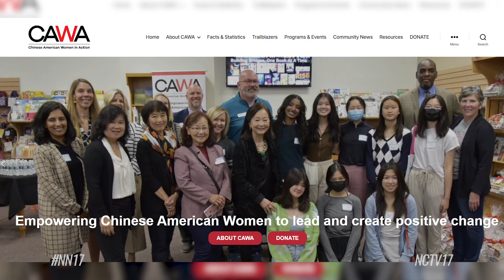Two Naperville North students host first-ever Asian Youth Arts exhibit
Paintings, sculptures, and live performances were on display at the 95th Street Library last Sunday for the first-ever Asian Youth Arts art exhibition.

About Asian Youth Arts

"So we have art from ink to oil and even performance art as we had a violinist perform and guitarist before. And later we will have a Chinese Yo-Yo performance and we really want to include all ages, all ethnicities, and all forms of art," said Audrey Yoon, a founder of Asian Youth Arts.

The event was dreamt up by Annie Chang and Audrey Yoon. The two are juniors at Naperville North High School and the founders of Asian Youth Arts, a group of students at Naperville North that are all involved with some form of art.

"We have a lot of friends that are going into art, so we just wanted to use this as a place to be able to promote their artwork," said Chang.

Help from a Naperville non-profit

To get the event off the ground, they had some help from Naperville non-profit , Chinese American Women in Action (CAWA)

"I found out why they do this and the reason they're doing it. I thought that was very good. They said there are a lot of talents there and some of them are graduating, or leaving. They may not go into the arts field. However, this is the time that they want to showcase their talents. And I thought that's a wonderful idea. So we accepted. We became co-sponsor for this project," said Nancy Chen, founding president of CAWA.

A special moment

For Annie and Audrey, seeing their idea come to life was a special moment

"It's so cool because it's so much different than when we have it like on paper just planning it out, but then having it be in real life it's just amazing to see everyone and like everything coming together for us," said Chang.

"It was really great. I was really nervous. But seeing the whole product and having people come up to me and telling me like, oh, it turned out really great. It like made me feel really proud of all of our work," said Yoon.

The two hope the Asian Youth Arts exhibit can become an annual event.

If you have a story idea, send us a tip!